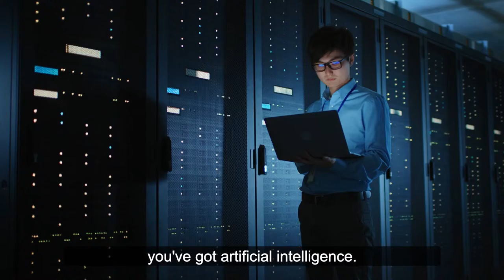London Market Group Think Tank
he LMG with KPMG has launched a new report ‘The future of skills in the London Market’. Matthew Wilson Group CEO of Brit Insurance and LMG Talent Workstream discusses it's key points.